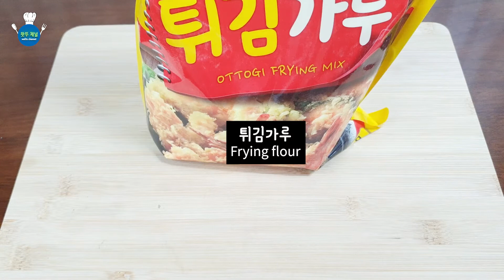[ENG] Crispy French fries recipeㅣHomemade crispy fries recipeㅣRestaurant style french🍟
Ingredients: 3 potatoes, frying powder, cooking oil salt
1. Slice the potatoes into long pieces.
2. Sprinkle salt on the potatoes and let it sit for about 10 minutes,
then rinse the potatoes twice in water. take it out.
3. Press the potato with a kitchen towel and get rid of some moisture.
4 Put about 4 spoons of frying powder in a plastic bag,
add potatoes and shake evenly.
5. When the temperature rises after putting cooking oil in a pan,
shake the frying powder of potatoes and fry until golden brown.
6.Cooking complete